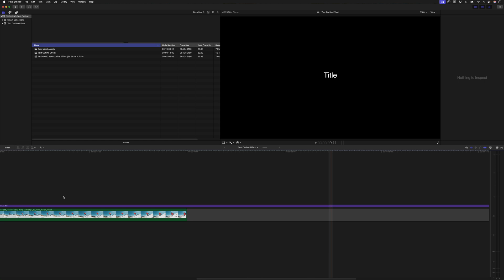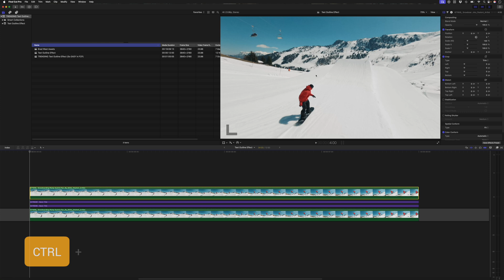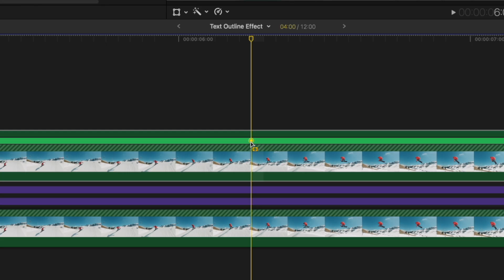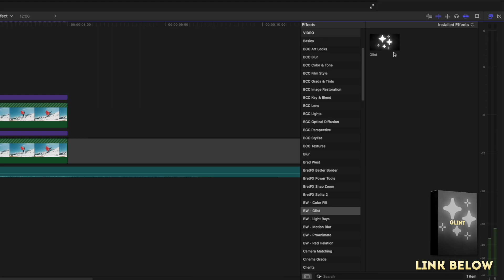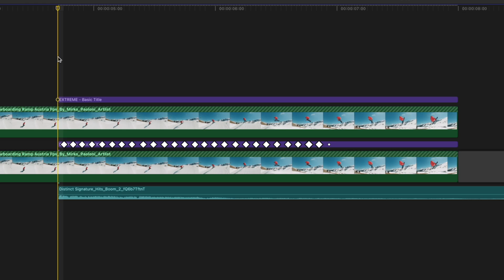TRENDING Text Outline Effect (So EASY in Final Cut Pro)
Learn how to create the trending Outline Text Effect in Final Cut Pro step-by-step, with bonus tips to make it look even more dynamic.

📕 CHAPTERS
00:00 - Text Outline Effect
00:22 - How to Create the Effect in Final Cut Pro
02:47 - This is for 77% of You
02:59 - Bonus Tip #1
03:19 - Bonus Tip #2 + FREE Plugin
03:48 - Bonus Tip #3

Some of the links in my video descriptions are affiliate links, which means at no extra cost to you, I will make a small commission if you click them and make a purchase. Thank you! If you have a different purchase in mind, you can also use this storewide